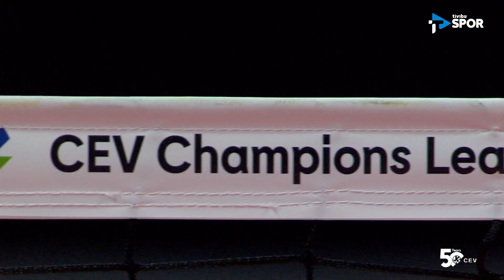KLİP | Vakıfbank'ın CEV Şampiyonlar Ligi'nde finale yükseldiği dev maçı bir de böyle izleyelim🎥